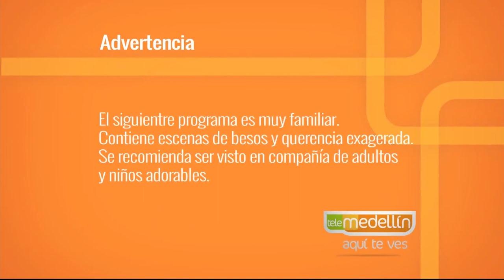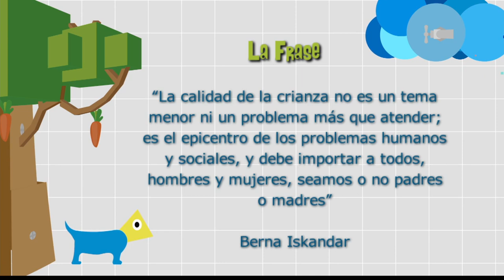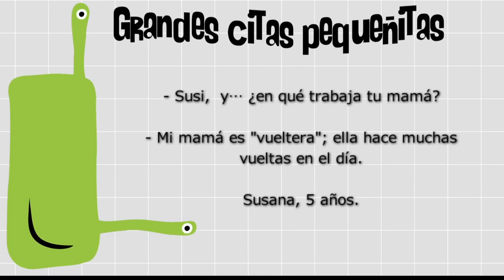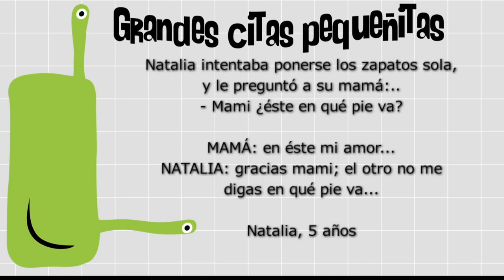Berna Iskandar (Conoce mi mundo) [Paso a paso] Telemedellín